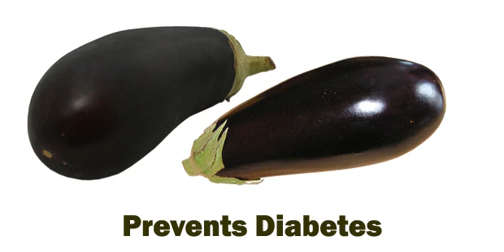Top 10 Health Benefits of Eggplant (Brinjal)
Eggplant (Brinjal) is highly rich in Vitamin C, B6, Iron, Copper and Dietary fiber. Health benefits of Eggplant (Brinjal) includes improves digestive health, prevents diabetes, cure anemia and Eggplant (Brinjal) promotes heart health.